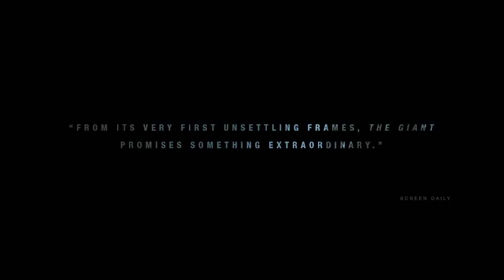The Giant Trailer 1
On her graduation night, Charlotte learns her first love has returned to her small Georgia town for the first time since vanishing the year before, in the midst of an awful trauma in her life. But on that night, a girl her age is found dead – and then another. Something terrible has arisen in this place, and as her final summer speeds towards a nightmarish conclusion, Charlotte gets the unshakeable feeling that somehow it is coming for her – in ways more troubling than she could ever know.